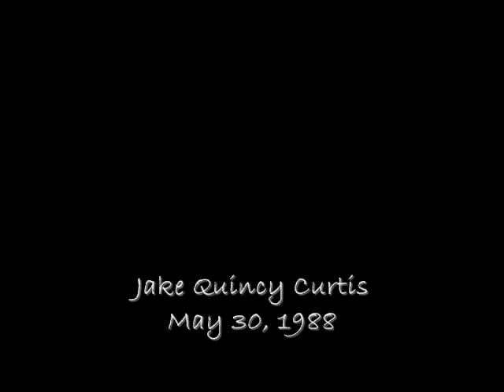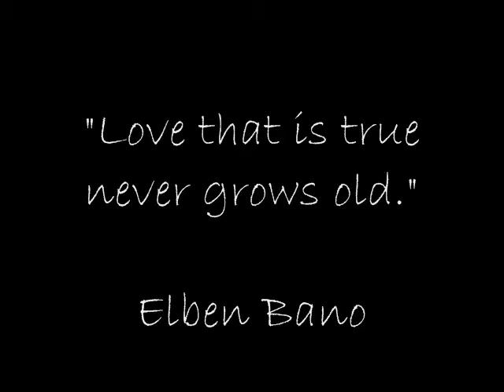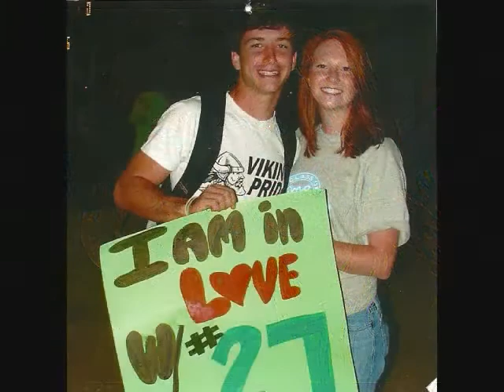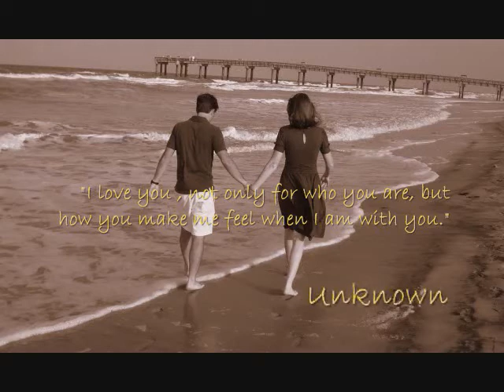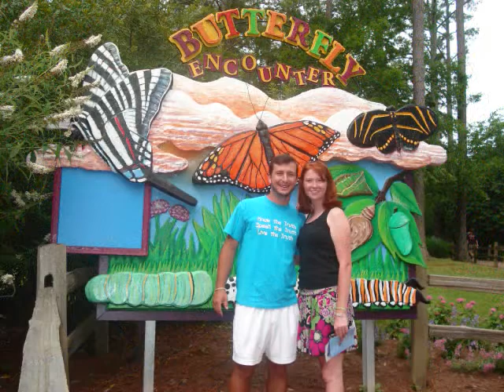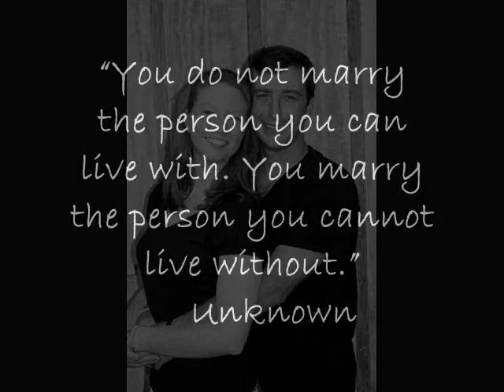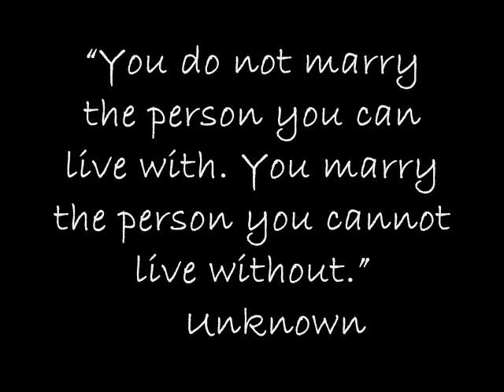Jake and Kelly Curtis